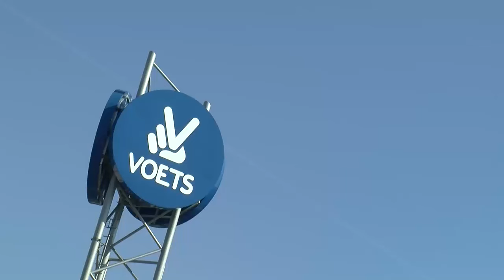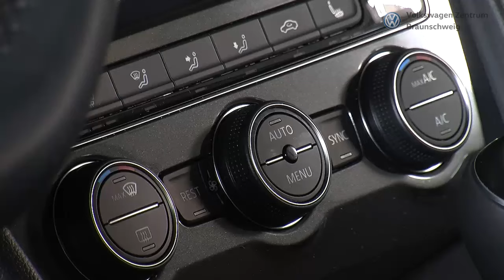Tiguan - Fahrzeugvorstellung Volkswagen Zentrum BS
VW Tiguan - Fahrzeugvorstellung Volkswagen Zentrum Braunschweig

Der neue VW Tiguan ist größer, wuchtiger und vernetzter, wie man es in einem modernen Fahrzeug heute erwartet. Erleben Sie die neuen Seiten des Fahrzeuges in unserem Video und sehen Sie ihn abseits der Straße...

Ab sofort ist er in IhremVolkswagen Zentrum Braunschweig bestellbar.

Viel Spaß mit dem Trailer!

Ihr Volkswagen Zentrum Braunschweig

Eine Produktion von Autoregion.TV